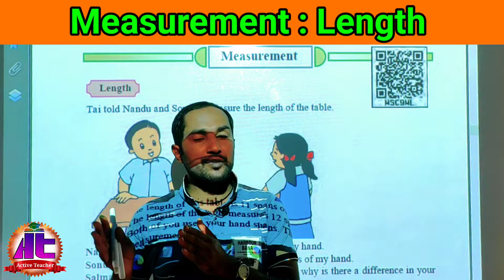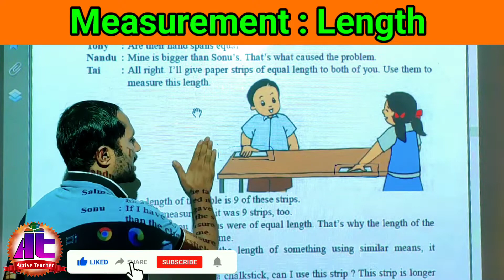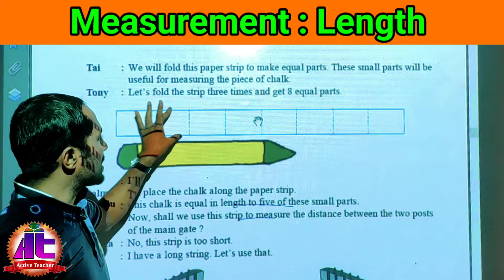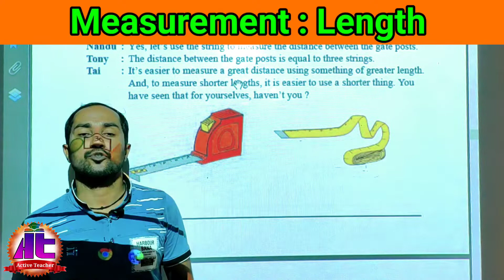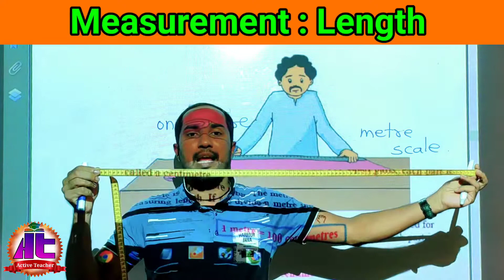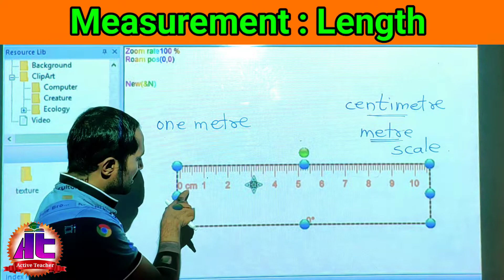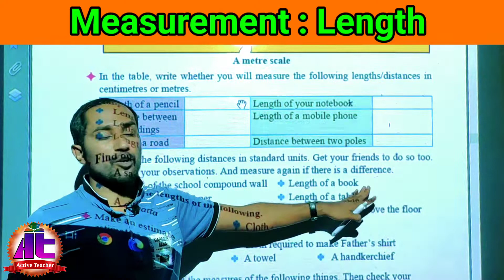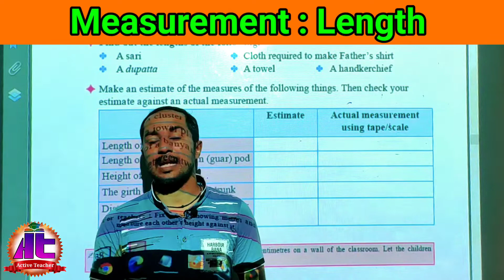इयत्ता 3री गणित भाग 17 | Measurement | Length | मापन | लांबी | सेमी इंग्रजी गणित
नमस्कार मित्रांनो, इयत्ता तिसरी सेमी इंग्रजी गणित भाग 17 मध्ये आपल्या सर्वांचे स्वागत!!!
मित्रहो या व्हिडिओमध्ये पुस्तकातील पान क्रमांक 35,36,37,38 वरील Measurement मधील length  या घटकाचे प्रत्यक्ष अध्यापन करण्यात आलेले आहे. हा व्हिडिओ पूर्ण पाहून घटक समजावून घ्यायचा आहे आणि शेवटी त्या वरील स्वाध्याय सोडवायचा आहे.